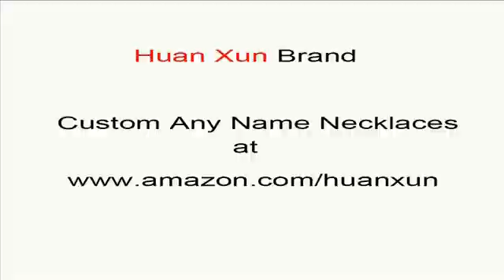custom Allie name necklaces custom name necklaces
custom Allie name necklaces